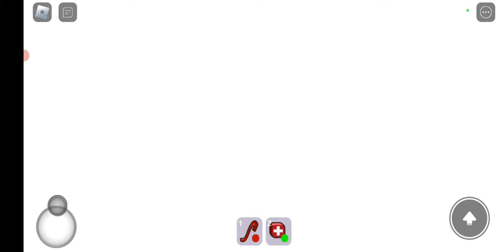SCARY LARRY BEAK IN WITH FRIENDS